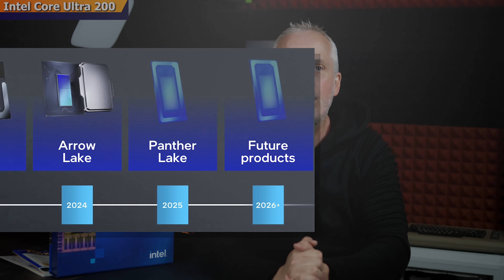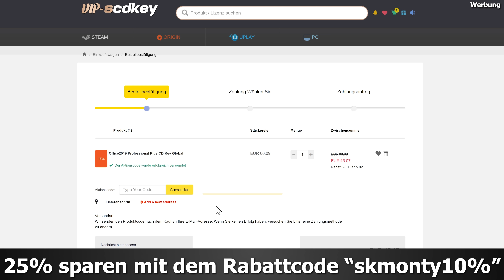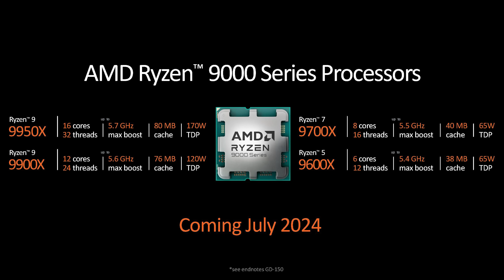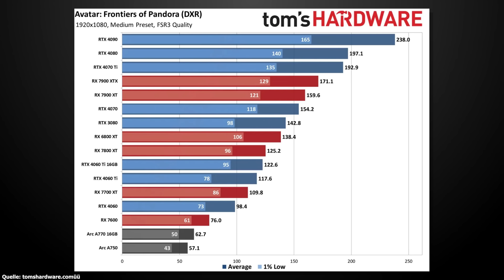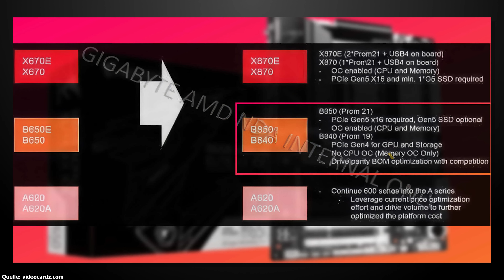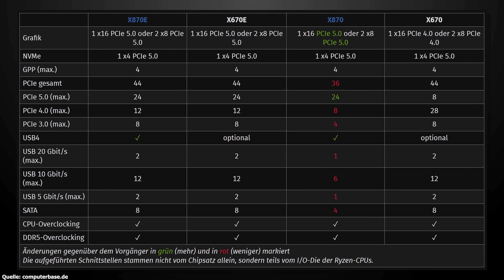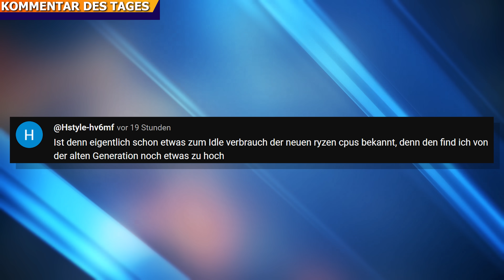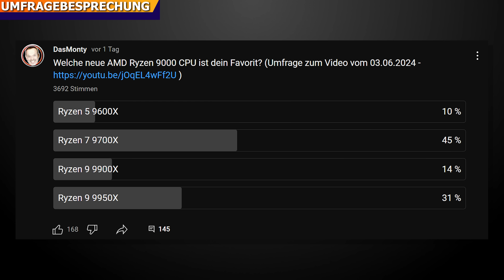AMD Ryzen 9900X Spiele-Benchmark überrascht | Ryzen 9000 Chipsätze überflüssig? | RTX 5000 Schweigen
0:00 Start
1:01 Intel Core Ultra 200
3:06 Werbung
4:07 AMD Zen5 Fertigung
5:56 AMD Ryzen 9900X Benchmark
7:58 Ryzen 9000 Chipsätze
10:31 Nvidia RTX 5000 Infos
11:41 Kommentar des Tages
13:09 Umfragebesprechung